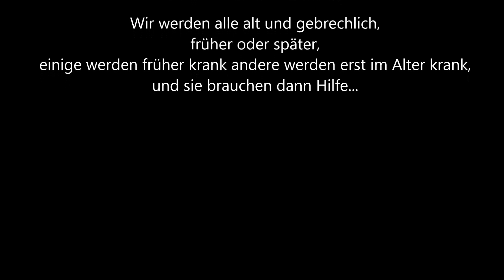Alte Herren 822, Texte zum Diskutieren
Fotos und Text von Stefan Schrutek
Auch die Herren und die Herrschaften, sie werden alt und gebrechlich und krank, auch sie brauchen dann Hilfe?